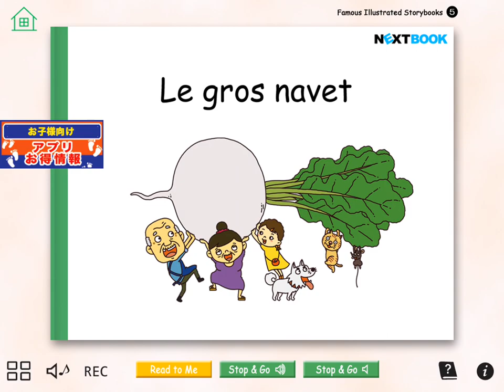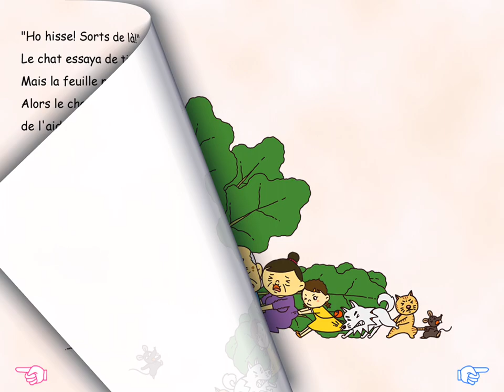おおきなかぶフランス語